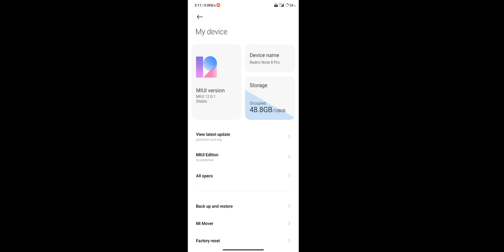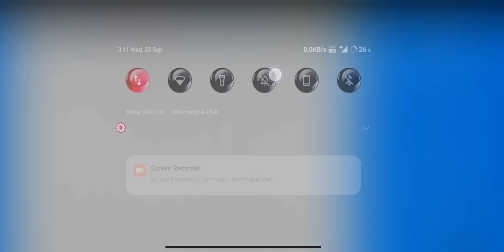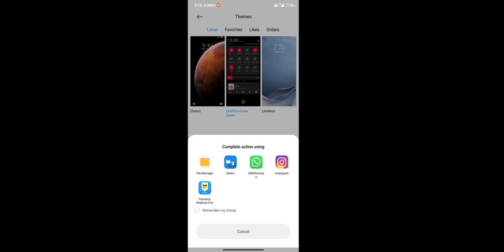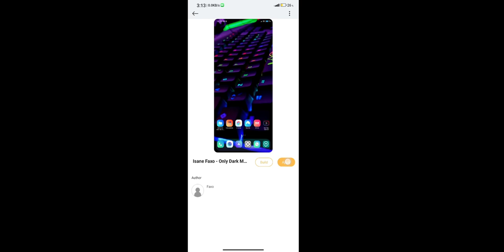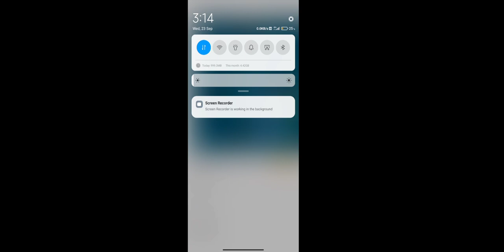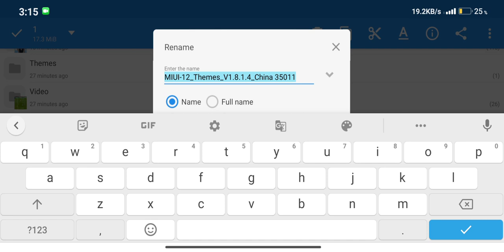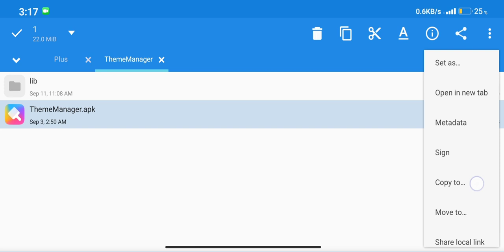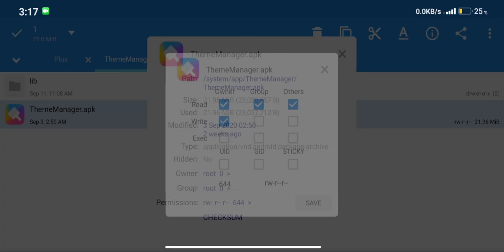Import Theme MiUi 12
Tips & Trick Import Themes.mtz in MiUi 12

oieee bagi .mtz keren" donk - Saling Berbagi Theme MiUi 12 di Komentar yee

Regards Signal Technology by nTu21